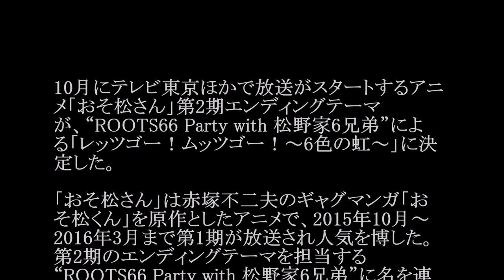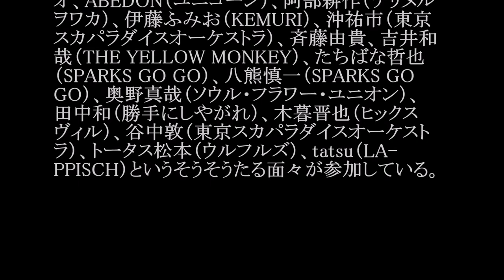ROOTS66 Party with 松野家6兄弟／レッツゴー！ムッツゴー！～6色の虹～ (アニメ「おそ松さん」ED)#02 JPnews禅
◆PV・MV、関連動画は説明欄から↓
JCD 「ROCK IN JAPAN FES 2016 前半戦ライブ・ダイジェスト」
◆pr
紹介の連鎖が永遠に続く　?人脈活用術

10月にテレビ東京ほかで放送がスタートするアニメ「おそ松さん」第2期エンディングテーマが、“ROOTS66 Party with 松野家6兄弟”による「レッツゴー！ムッツゴー！～6色の虹～」に決定した。

「おそ松さん」は赤塚不二夫のギャグマンガ「おそ松くん」を原作としたアニメで、2015年10月～2016年3月まで第1期が放送され人気を博した。第2期のエンディングテーマを担当する“ROOTS66 Party with 松野家6兄弟”に名を連ねるROOTS66 Partyは、アニメ「おそ松くん」のテレビ放送がスタートした1966年代に生まれた総勢27名のアーティストからなるユニット。友森昭一、宮田和弥（JUN SKY WALKER(S)）、大槻ケンヂ（筋肉少女帯、特撮）、福島忍（勝手にしやがれ）、中川敬（ソウル・フラワー・ユニオン）、増子直純（怒髪天）、田島貴男（ORIGINAL LOVE）、田中邦和（sembello）、塩谷哲、斉藤和義、田中知之（FPM）、渡辺美里、スガシカオ、ABEDON（ユニコーン）、阿部耕作（チリヌルヲワカ）、伊藤ふみお（KEMURI）、沖祐市（東京スカパラダイスオーケストラ）、斉藤由貴、吉井和哉（THE YELLOW MONKEY）、たちばな哲也（SPARKS GO GO）、八熊慎一（SPARKS GO GO）、奥野真哉（ソウル・フラワー・ユニオン）、田中和（勝手にしやがれ）、木暮晋也（ヒックスヴィル）、谷中敦（東京スカパラダイスオーケストラ）、トータス松本（ウルフルズ）、tatsu（LA-PPISCH）というそうそうたる面々が参加している。

同年代の彼らは、50歳を迎えた2016年にライブイベント「FM COCOLO Presents『ROOTS66-Naughty50-』」で共演を果たしているが、オリジナル曲を手がけるのはこれが初めて。「おそ松さん」に登場するクズでニートな主人公の6つ子たちをテーマに、大槻、増子、谷中が作詞を、田島、奥野、トータスが作曲を手がけた。またレコーディングには6つ子の声を担当する櫻井孝宏、中村悠一、神谷浩史、福山潤、小野大輔、入野自由も合いの手で参加。

・ Recommended

お勧め動画

公式
ナスd
ピッカリ投法
長澤まさみ
ブルゾン奈美恵
祥子
ドリームマッチ
帰れまサンデー
大貫妙子
松山英樹
美人局グラドル
張本勲
柳家小三治
テイエムアンムート
高校野球開会式
池の水ぜんぶ抜いたら
グレートコネクション
ルイスネリ
池の水ぜんぶ抜く
スカッとジャパン
五十嵐カノア
竜巻
高宮まり
甲子園
ナチス式敬礼
小泉麻耶
ファニエスト外語学院
クインビーボム フリーおっぽい
知念里奈
吉木りさ
葉月ゆめ
春夏秋冬
清水あいり
桐山瑠衣
佐藤美希
富岡八幡宮
藤井聡太
みやぞん
刑事ゆがみ
とんねるず
みやぞん
キライナヒト
野村克也
重要参考人探偵 倉持由香
岸明日香
オトナ高校
紀平梨花
ラストアイドル
アシガール